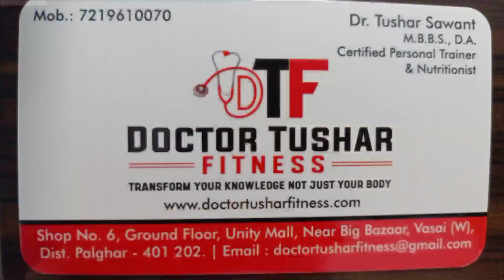Testimonial video - 1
Doctor Tushar fitness

The one of its kind fitness hub with expert guidance from doctors,who are nutritionists and fitness experts, physiotherapists to steer you to health and wellbeing.

Special populations like diabetics,heart patients,obese,hypertensives etc given full nutrition and exercise guidelines under supervision to work in safe predicted indices for best outcomes.